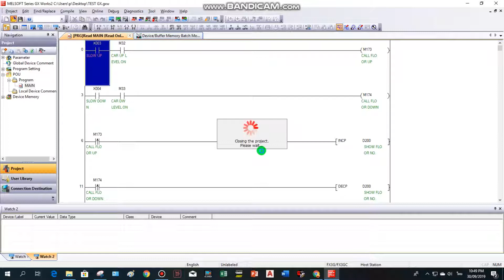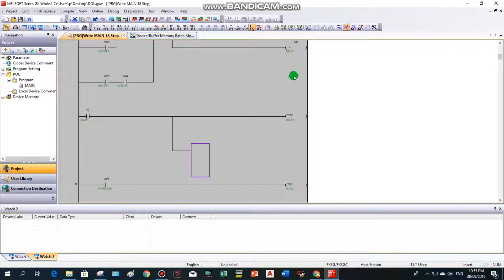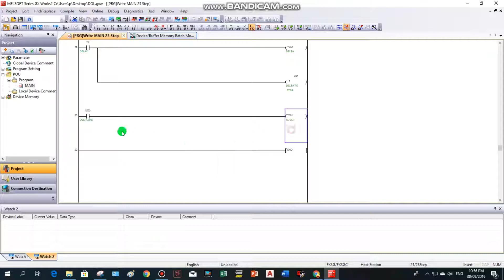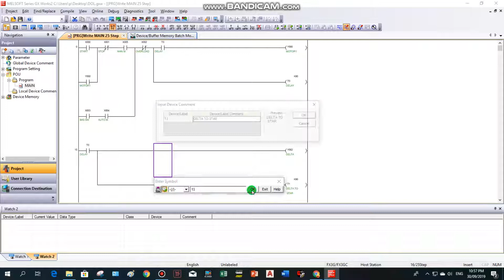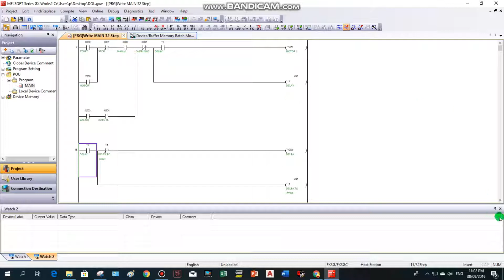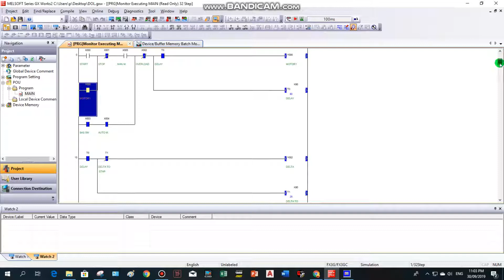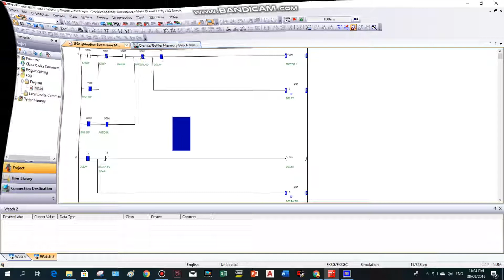5-094 เขียน Program PLC Mitsubishi EP.5 FX series คุมมอเตอร์แบบ STAR DELTA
5-094 เขียน Program  PLC Mitsubishi  EP.5 FX series คุมมอเตอร์แบบ STAR DELTA

 การใช้งาน PLC เขียนโปรแกรมนั้นใช้ วิธีการแตกต่างกันแล้วแต่คนเขียนการฝึกฝนเป็นสิ่งสำคับครับ